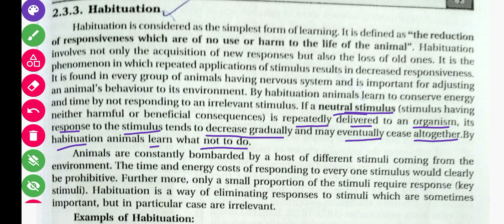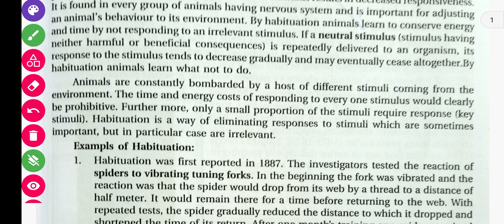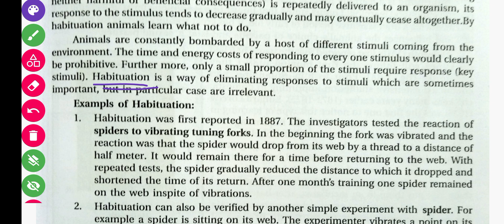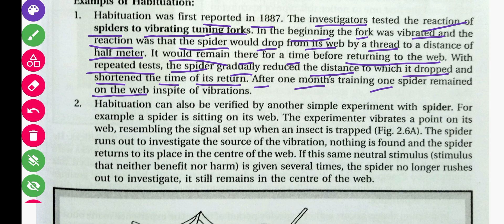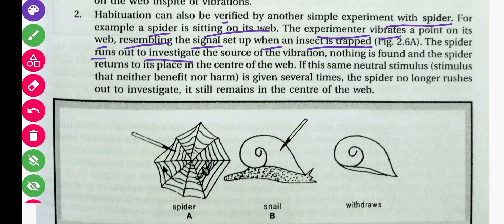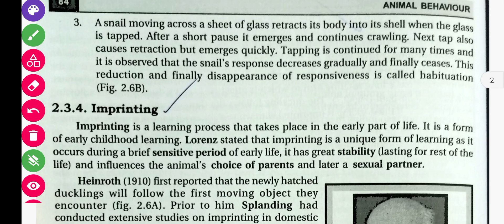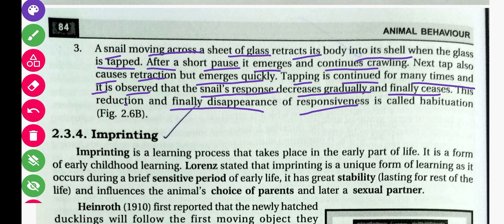Habituation | Animal Behaviour | B.Sc 5th Sem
habituation in animal behaviour
 Animal Behaviour
B.Sc 5th Semester Zoology

B.Sc 5th semester Zoology Hons